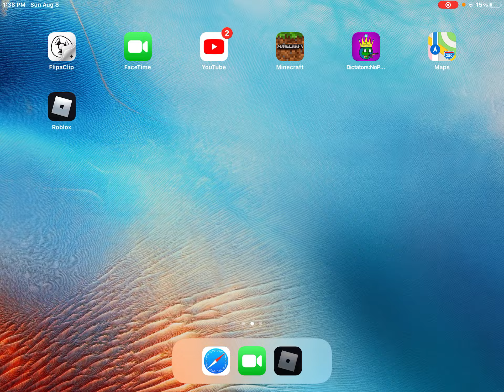Playing Roblox Funky Friday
Hello I am playing Roblox today but this is related to Funky Friday Night a game released in late 2020. I might try to get Funkin Friday nigh Funkin Friday Night is getting popular recently. I chose mapping music because the music has copyright and I don’t want to use copyrighted music.